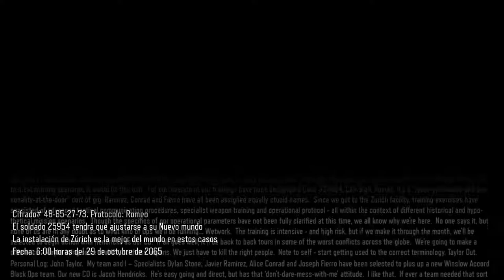Call Of Duty BO3 - #2